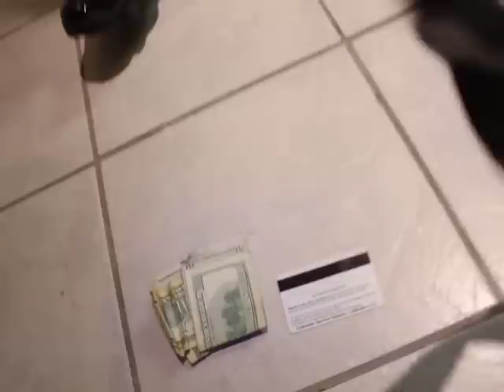wild yella young show and babysavage in studio 029.MOV